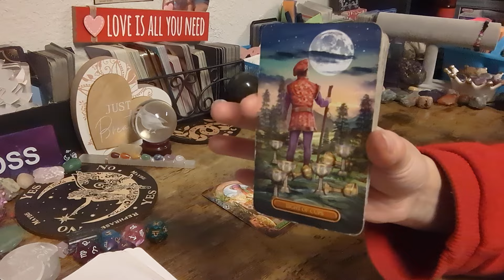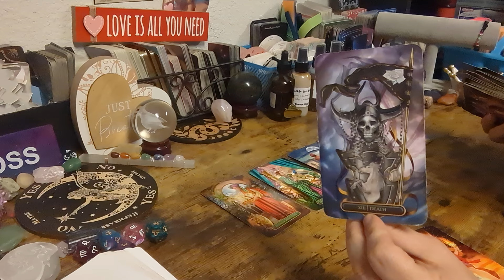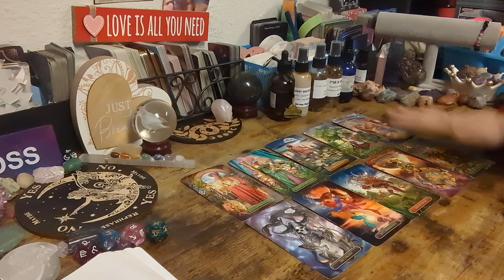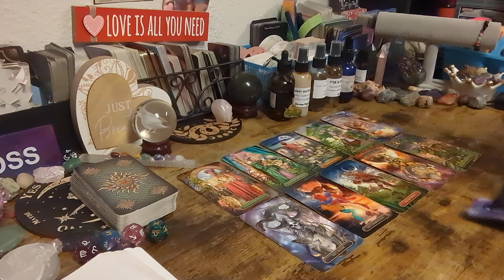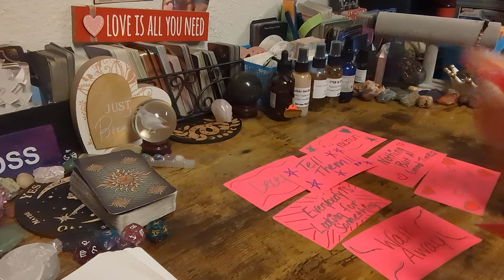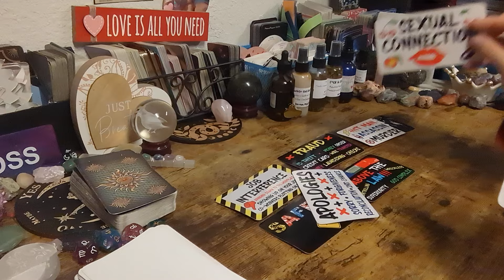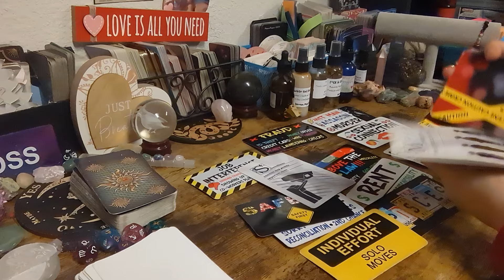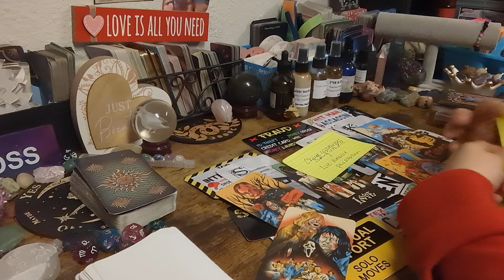🚨DONT CATCH A CHARGE 4 THIS PERSON BC THEY WILL NOT TAKE A CHARGE 4 U THEY WILL THROW U UNDER THE🚌